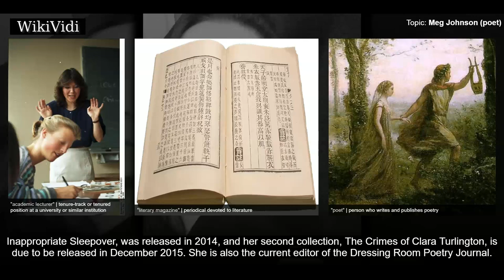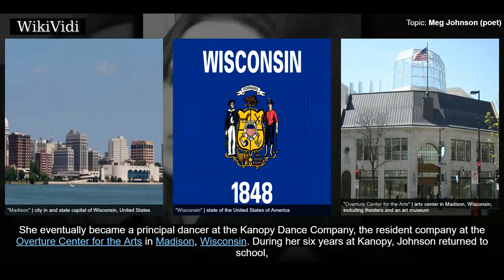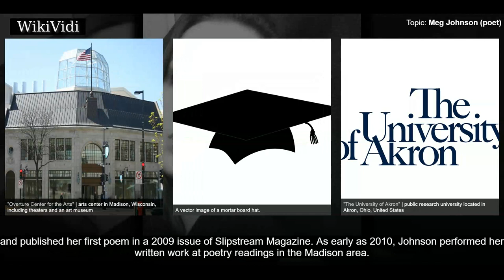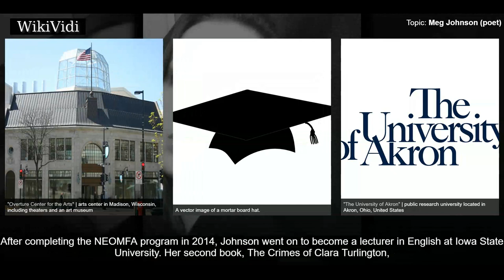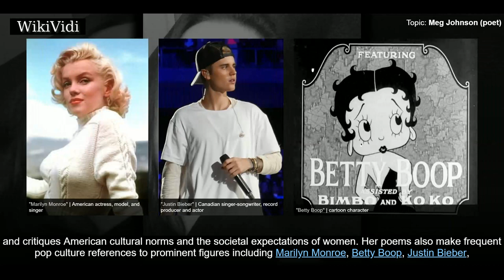MEG JOHNSON (poet) - WikiVidi Documentary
Meg Johnson is an American poet and lecturer. Her poems have appeared in numerous literary magazines, including Midwestern Gothic, Slipstream Magazine, Word Riot, Hobart, and many others. Her first collection of poems, Inappropriate Sleepover, was released in 2014, and her second collection, The Crimes of Clara Turlington, is due to be released in December 2015. She is also the current editor of the Dressing Room Poetry Journal.

Shortcuts to chapters:
00:00:43 Early life and education
00:01:39 Career

Copyright WikiVidi.